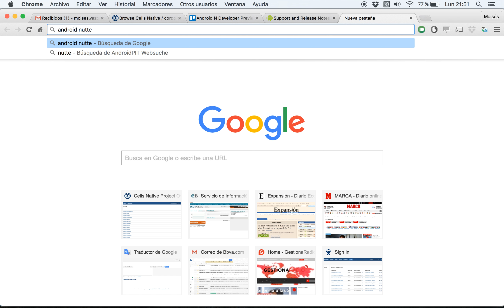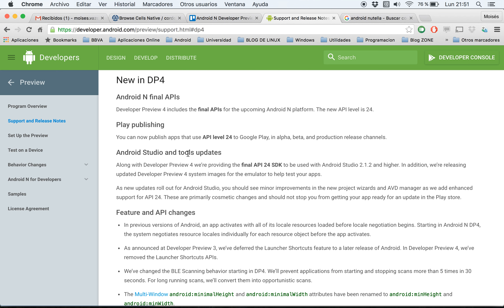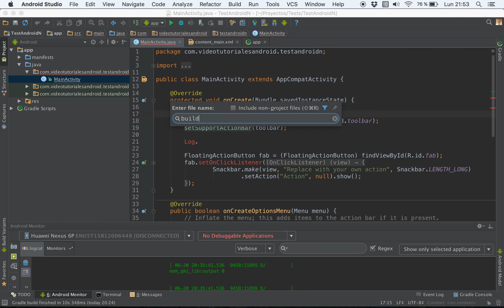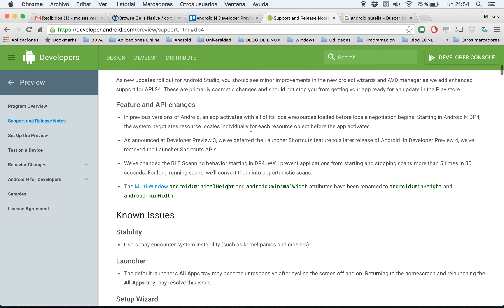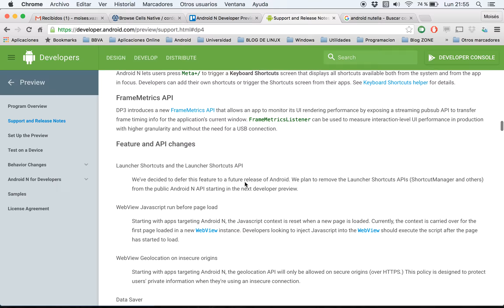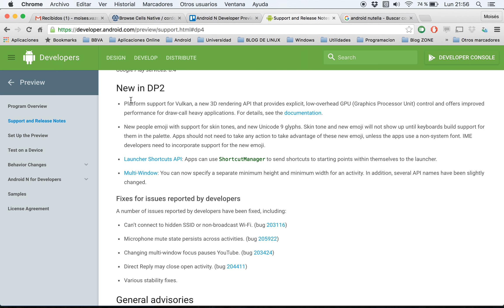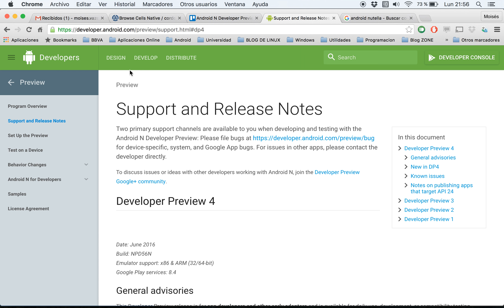Android N Nougat Developer Preview 4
En este video os mostramos Android N (Nutella) Developer Preview 4. Os mostramos las novedades de esta nueva versión que será la última versión hasta salir la versión definitiva de Android N que será presentada entre Septiembre-Octubre